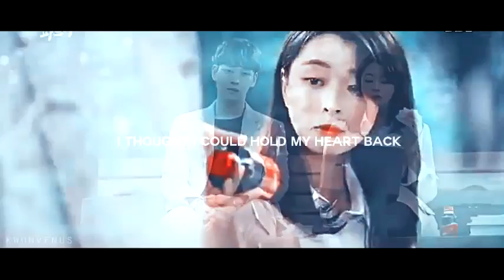Eunhyuk + Yoojung | "Nothing Like Us" [Suspicious Partner]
Choi Tae Joon and Nara!!! 91-friends ♥
the 2nd leads on Suspicious Partner, i feel like there's only a few people who ships them lol
anyway, hope you enjoy this video! this is my first time editing something like this, so hope it's not too bad haha
also, a bit LQ, only 480p since my computer lags if it's heavy OTL

*･ﾟﾟ･*:.｡..｡.:*ﾟ:*:✼✿　　✿✼:*ﾟ:.｡..｡.:*･ﾟﾟ･**

drama : suspicious partner
song : nothing like us - justin beiber
coloring : wildestdreams; / boulevard of broken dreams